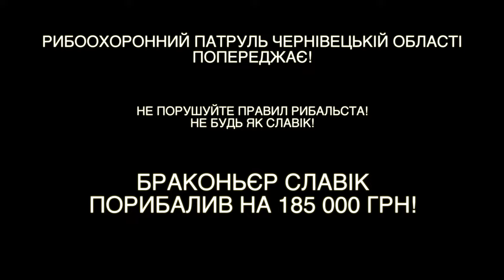Секрети ловлі СУДАКА! Чемпіонат України з човна 2023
А чи ви знаєте як зловити судака на Дністрі? Судак це омріяний трофей будь якого спінінгіста. Потужні удари, та неймовірні клювання судака, надовго запам`ятовуються.
Це фінальний день змагань Чемпіонат України з лову хижака з човна 2023, і сьогодні ми проведемо день в човні з чемпіонами.